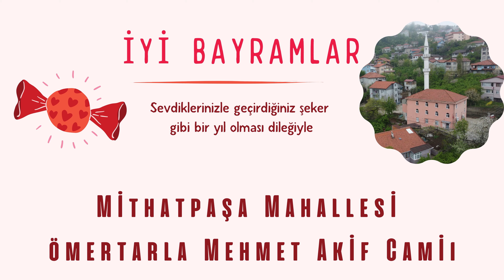Mithatpaşa Mahallesi Ömer tarla Mehmet Akif Camii Zonguldak Merkez